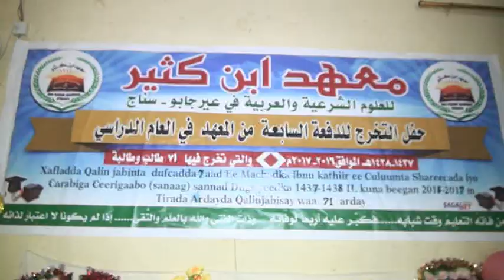Maxadka Ibnu Kasiir Ee Ceerigaabo Oo Munaasibad U Qabtay 71 Arday Oo Qalin Jebiyay